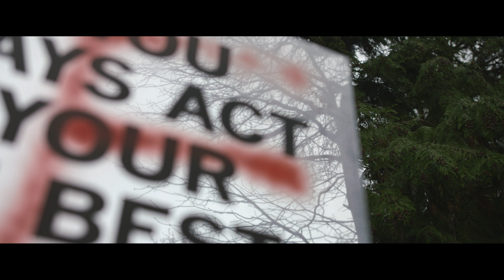RIP SENI Trailer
Overnight on 24th June 2020, graffiti reading ‘RIP SENI’ appeared on a public artwork outside Bethlem Royal Hospital, a psychiatric hospital in South London. The red spray-painted letters called attention to Seni Lewis, a 23-year-old black man from Croydon who died at the hands of 11 police officers while in the care of the hospital in 2010.

The artwork had been created by Turner-prize nominee Mark Titchner, as part of the Mental Health and Justice Project. It was made up of eight mirrored placards asking questions about mental capacity and assessment, creating a powerful and surreal resonance between the artwork and the new graffiti.

This film is a reaction to that event. Reflecting multiple perspectives, it explores what happened to Seni, the crisis of mental health and racism in the UK, the long fight for justice and what happens when members of the public take art into their own hands.

COMMISSIONED AND DEVELOPED BY: BETHLEM GALLERY AND THE LEWIS FAMILY
A FILM BY: DAISY IFAMA AND LIZZIE REID
FUNDED BY: WELLCOME

DIRECTOR: DAISY IFAMA
EXECUTIVE PRODUCER: LUCY OWEN
PRODUCER: GRACE SHUTTI
CREATIVE: LIZZIE REID
DIRECTOR OF PHOTOGRAPHY: COURTNEY BENNETT
ADDITIONAL CINEMATOGRAPHY: KIT DALE
SOUND RECORDIST: JERMAINE MONERO
ASSISTANT CAMERA: FRANCIS BOYTER
RUNNER: GODGIFT EMESI

EDITOR: DAISY IFAMA
SOUND MIX: JERMAINE MONERO
COMPOSER: SIMON BASS
TRAILER SOUND DESIGN: BOB JUBURI
EXTRACT FROM THE SONG SENI BY: MOLARA
COLOURIST: DANIAL THOMPSON
GRAPHIC DESIGNER: LIZZIE REID
STILLS PHOTOGRAPHER: COURTNEY BENNETT
KIT HOUSE: ONE STOP FILMS
CATERING: MODGP CATERING AND BAKES BY BAAKE
TRANSCRIBING: BECKY HIRD AND HEATHER AKUMIAH